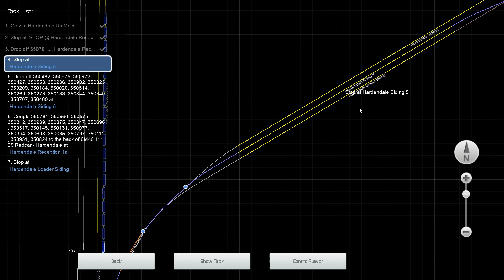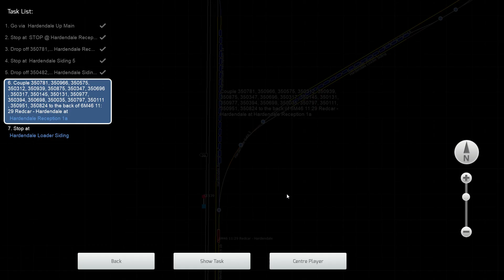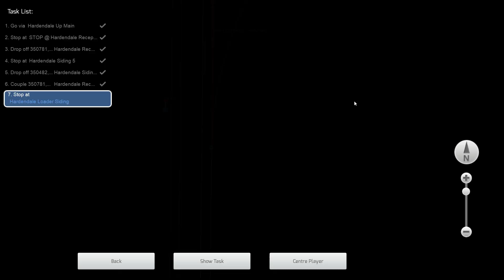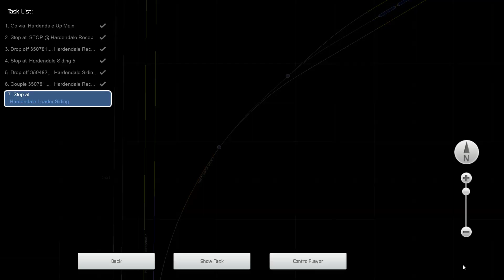Train Simulator 2021 | AP Class 56 | EWS 56059 | WCML Over Shap | Let's Play | Gaming Video | HD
Here is my latest let's play gaming video of Train Simulator 2021 and here I am using the AP/Armstrong Powerhouse Class 56 Enhancement Pack and this Class 56 is in EWS livery as 56059. The route is the WCML Over Shap and we will be taking some empty HDA hopper wagons to a coal processing plant on this occasion. This scenario is based in 1999 when EWS had lots of proper British locomotives in their fleets before they were replaced by many EMD Class 66's on about 90% of duties.